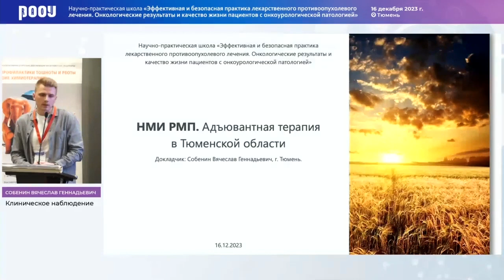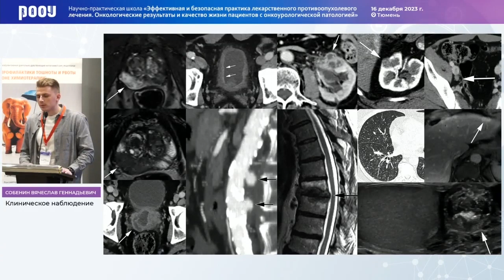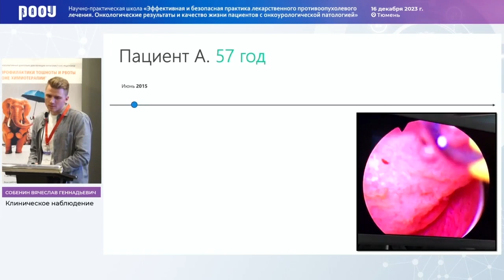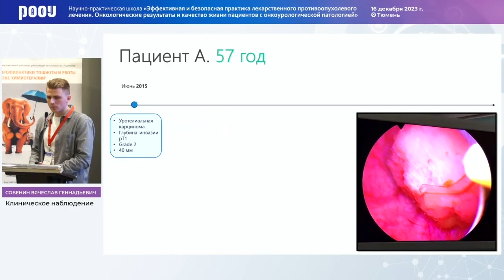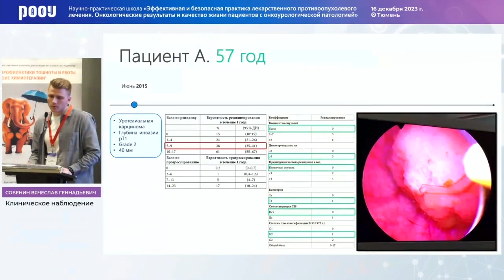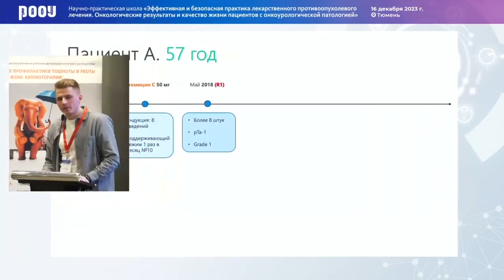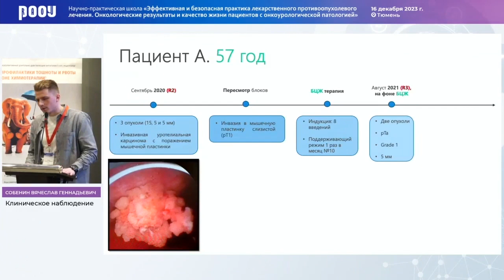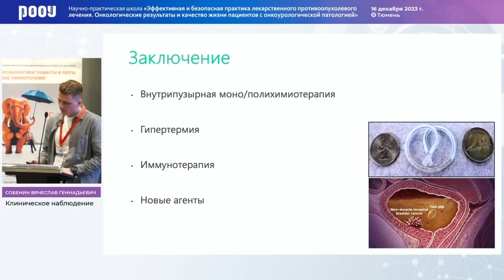Клинический случай 3-ей линии терапии распространенного уроэпителиального РМП. Собенин В. Г.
16 декабря в рамках научно-практической школы «Эффективная и безопасная практика лекарственного противоопухолевого лечения. Онкологические результаты и качество жизни пациентов с онкоурологической патологией» в г. Тюмень Собенин В. Г. представил доклад на тему: "Клинический случай 3-ей линии терапии распространенного уроэпителиального РМП".

✅ Эксперт:

👨‍⚕️ Собенин Вячеслав Геннадьевич, онколог, уролог, МСЧ Нефтяник, ГАУЗ ТО МКМЦ “Медицинский город”, г. Тюмень